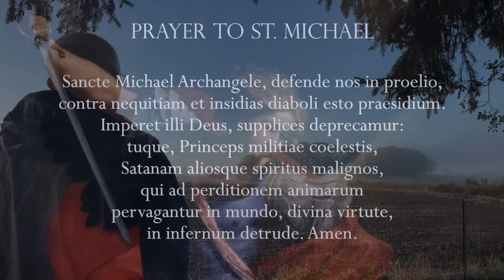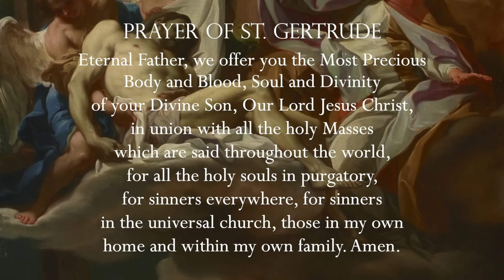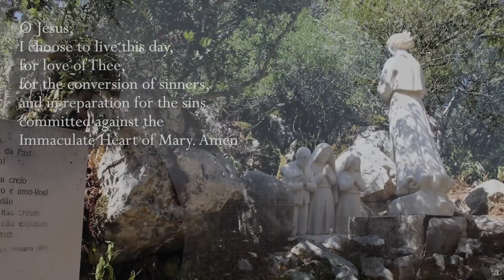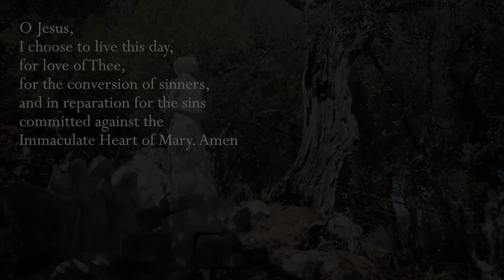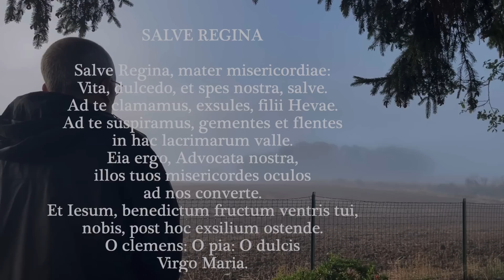Monday, 12th September 2022 - Our Lady of Fatima Rosary Crusade